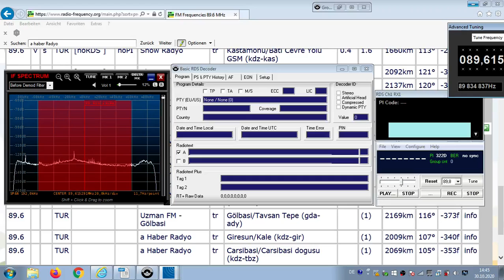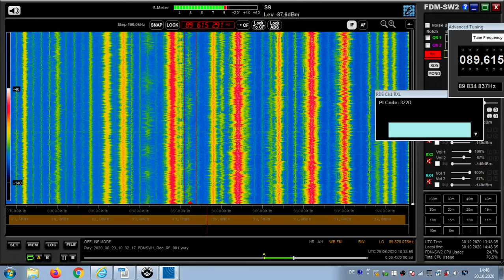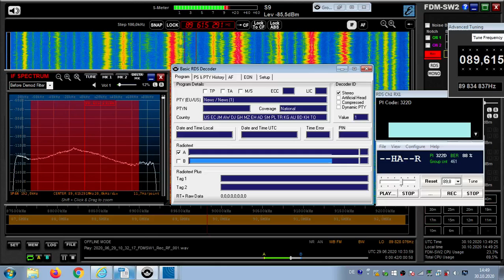FM DX Es - 290620 1034UTC - 89.6 a Haber Radyo (TUR) - ? Giresun/Kale (kdz-gir) ?kW 2009km! 107°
89.6 – tur-nx-fm, 322D, A_ HA BE R_ v1natnewsnews1, stereo

89.6 TUR a Haber Radyo tr Carsibasi/Carsibasi dogusu (kdz-tbz)  55m
?kW 2069km! 105°
89.6 TUR a Haber Radyo tr Giresun/Kale (kdz-gir) 120m ?kW 2009km! 107° TENT